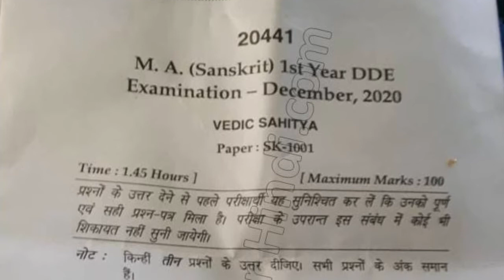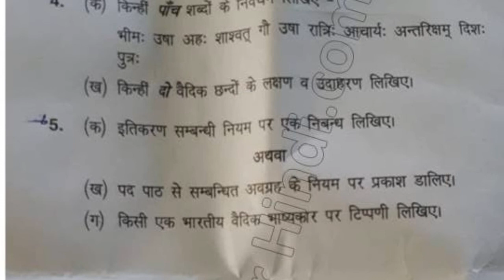2020 Mdu MA DDE Sanskrit 1st Year Vedic Sahitya Question Paper